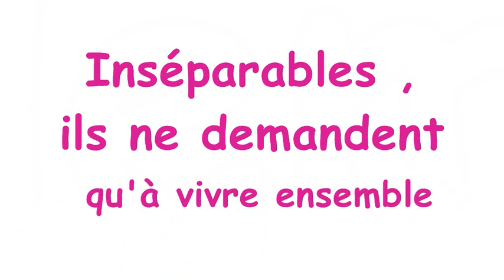Bonnie & Clyde Cody's Ferret ASBL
Bonnie & Clyde